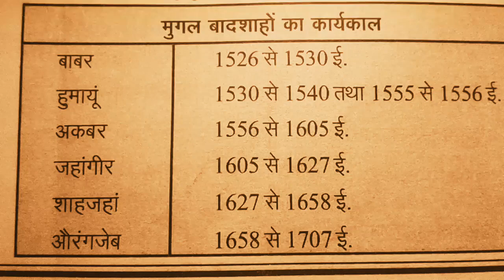मुगल बादशाह का कार्यकाल बाबर से लेकर बहादुर शाह जफर तक